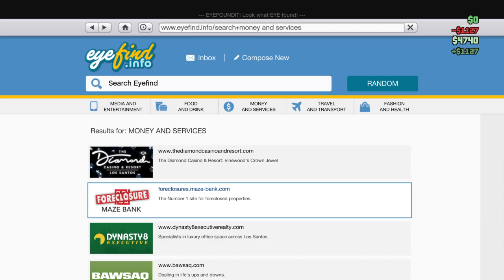I have fun in gta 5 onilne